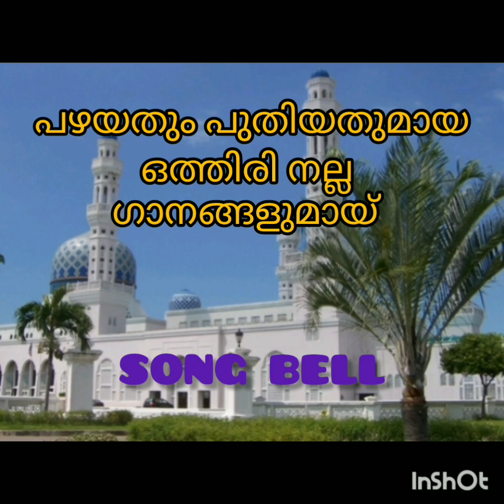Ahadhonte Thirunaamam Pathinaalam Ravu film song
Evergreen Muslim Devotional Song 🙏🙏